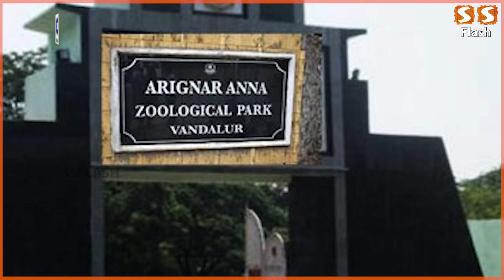சிவகார்த்திகேயனுக்கு வரி விலக்கு ! | Actor Sivakarthikeyan Adopts Lion & Elephant | Vandalur Zoo